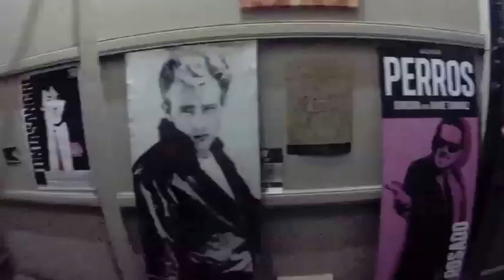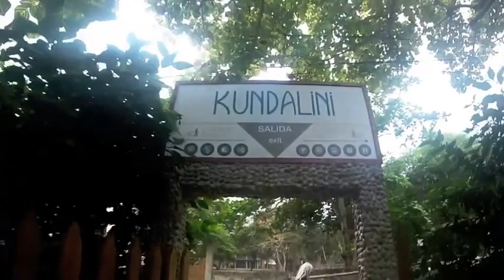Ecuador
Banos, Guayaquil & Montanita